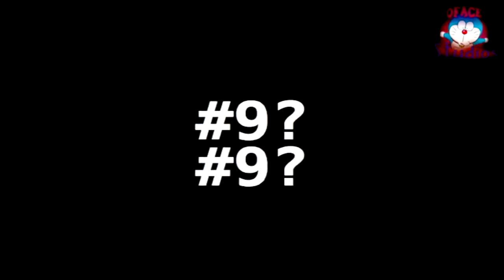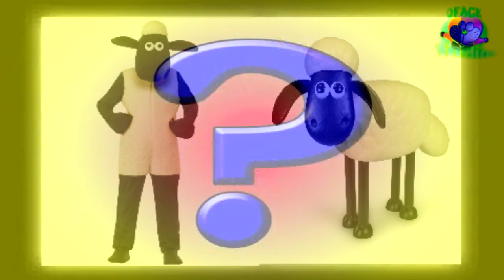{ytp} Insector Robo's Tutorial on How to Type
Just in time for the day of love and also the goofy sonk movie in theaters as of the time this particular poop has been uploaded

00:24 - What is Love by Haddaway mashed up with Anyone can Dance from the Donkey Kong cartoon
01:47 - Donald Where's Your Trousers - Andy Stewart
02:44 - I Know it's Over - The Smiths